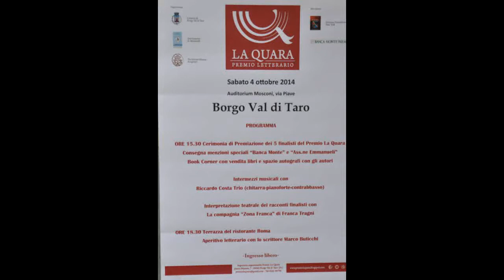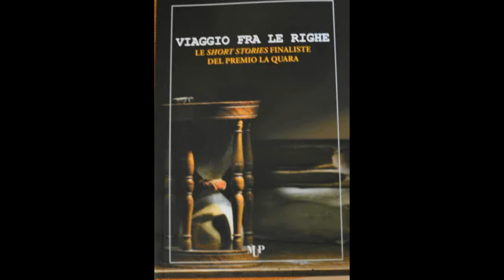Premio Letterario la Quara Premiati interviste 04 10 2014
Auditorium Mosconi
Premio Letterario La Quara 2014
Interviste
 Antonio Ferrari
Paolo Pergolari
Beatrice Azzolina
Omar Olivieri
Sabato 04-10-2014